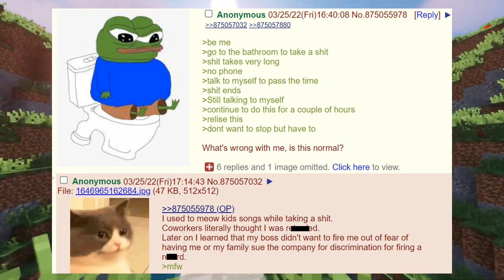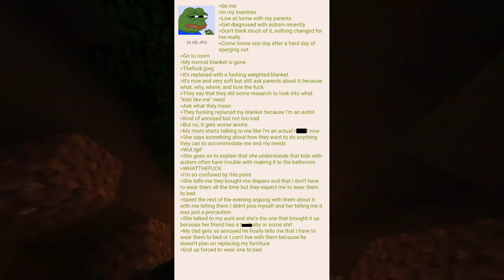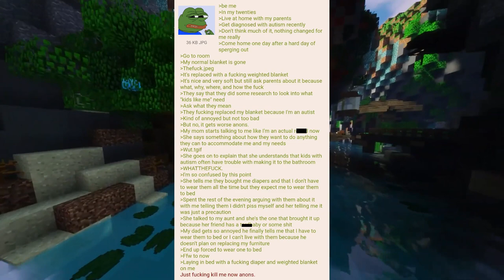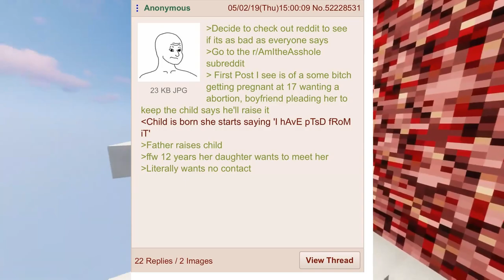ANON EPICLY TROLLS HIS BROTHER - BEST OF R/GREENTEXT #75